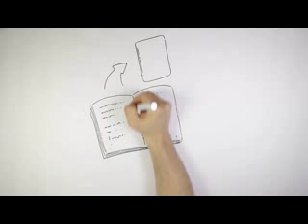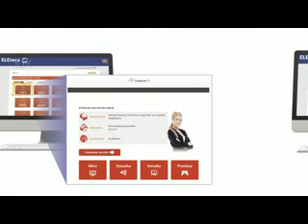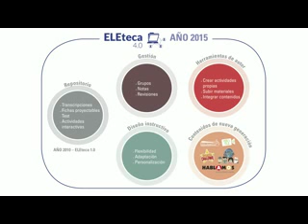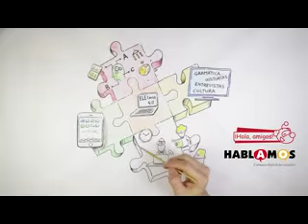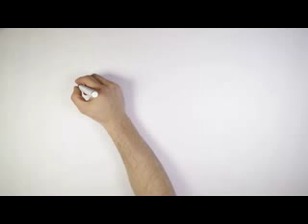Elearning voice over. Elearning voices. E-learning voice overs agency. Elearning voice over company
Elearning voice overs.  Elearning voice over. Elearning voices. E-learning voice overs agency. Elearning voice over services.  E-learning voice over rates . Voice over for e-learning videos. Voice over for training videos.  Web
Elearning voice overs. Elearning voice over. Elearning voices. Voice overs for e-learning courses.   E-learning voice over rates. Elearning voice over. E-learning voice over talents. Voice over for e-learning . Voice talents por e-leaning courses. Voice over for educational video
Voice overs for training videos. Voice over rates for e-learning courses. Voice over quotes for e-learning courses.  Voice talents for educational videos. Voice talent for e-learning courses.  Voiceovers for  television spots, interactive cd roms and dvds, audiovisual and advertising guidelines for companies and producers of radio and television. Voice over talents for e-learning courses. Voice overs for training videos. E-learning voice over services

Locutores de vídeos educativos. Locutores de proyectos multimedia. Locutores de museos. Locutores de audioguía

Locución realizada por Bernat para la plataforma de educación de una editorial.

Spanish recording made by Bernat for the corporative presentation of Edinumen Experience.